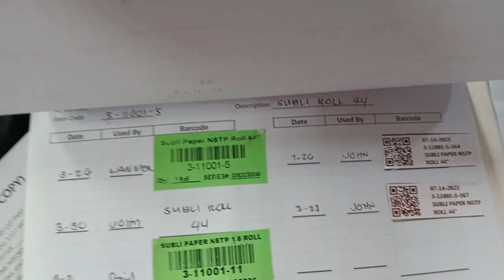INKJET CHINA PRINTER 7-31-23